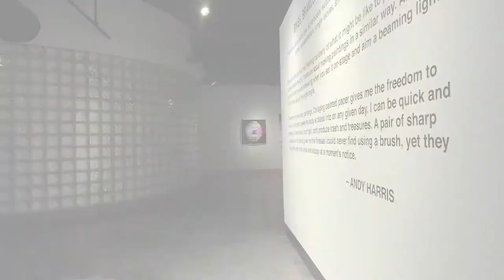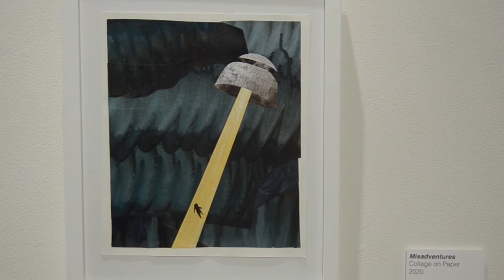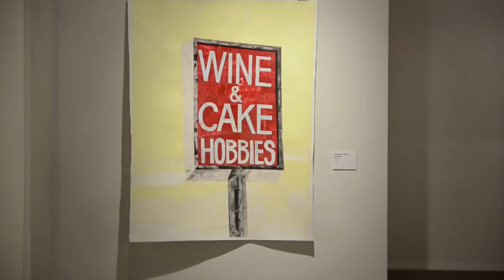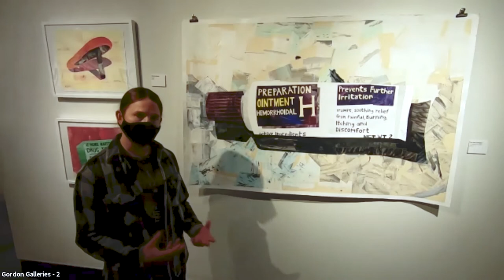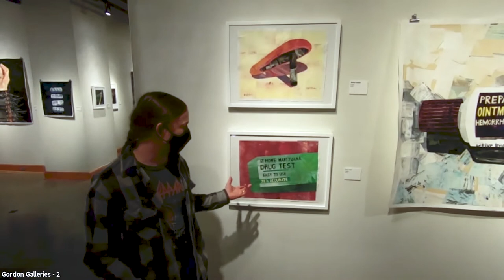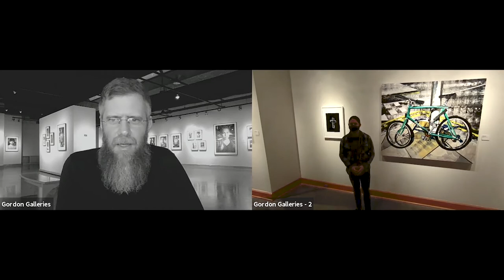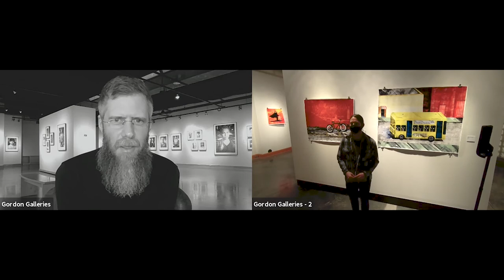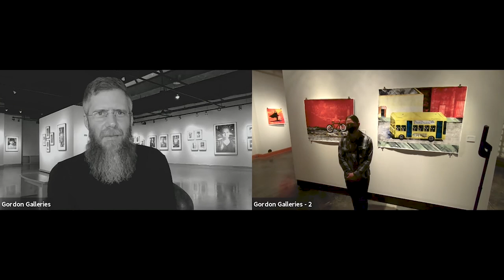Exhibition Tour + Live Q&A: "Andy Harris: Bikes, Brands, Words, and Wheels"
ODU Gordon Art Galleries, February 16, 2021

Scooters, drug tests, lips, Acne boots, seltzer water, palm trees, Xanax bars, fire, public transportation, jungle leaves, smoke and sparkles.

The call of the void is that fleeting curiosity of what it might be like to jump from an unrecoverable height. I fantasize about making paintings in a similar way. Anything can be attractive and interesting when you set it on-stage and aim a beaming light into its face at just the right angle.

These are my scissor paintings. Collaging painted paper gives me the freedom to work at whatever speed my body is dialed into on any given day. I can be quick and messy or meticulous and tight - both produce trash and treasures. A pair of sharp scissors in my hand give me the finesse I could never find using a brush, yet they also allow me to be loose and sloppy at a moment’s notice.

- Andy Harris

Born in Durham, North Carolina and living in Norfolk, Virginia, Andy Harris earned a BFA from Virginia Commonwealth University. He is a visual arts educator for Virginia Beach City Public Schools.